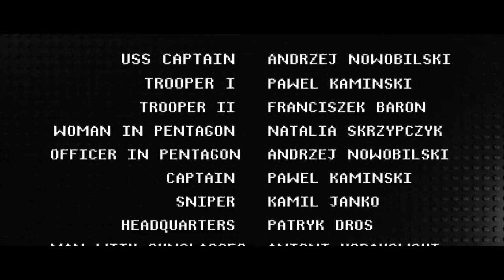LEGO War: Target Earth MOVIE (Brickfilm stop-motion animation)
The story began when humans learnt how to control fire. The first of them arrived then. In the beginning, humans treated them as gods but in time for reasons unknown they disappeared, or so we thought. We knew they had lived among us for thousands of years but how could we ever be prepared for what was about to happen.

Short LEGO sci-fi stop-motion animation about alien invasion on planet Earth.